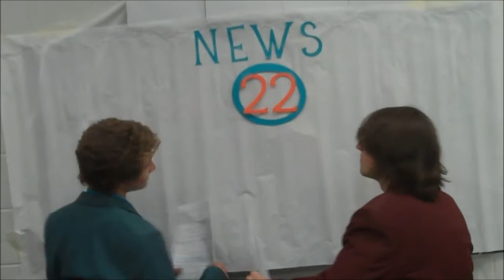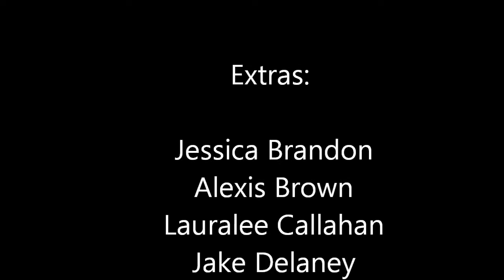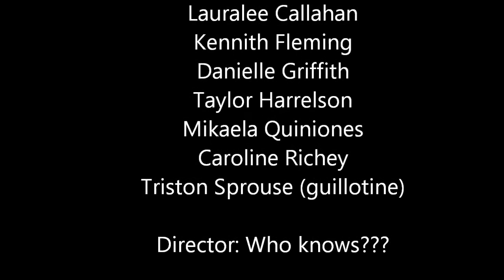The Execution of Louis XVI Newscast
Mrs. Walden's 9th grade World History
4th period's newscast of Louis XVI's execution.
October 2012